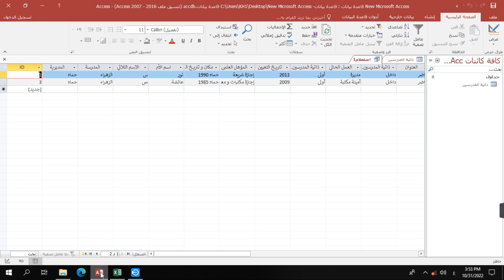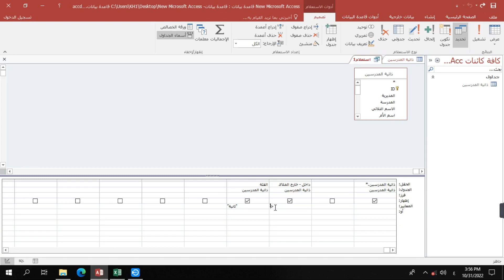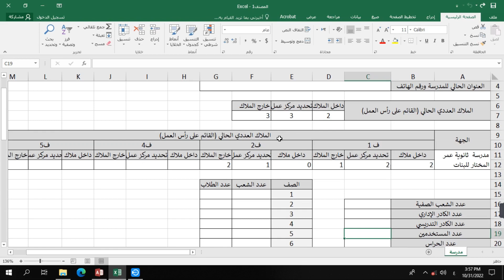إنجاز الإحصائية باستخدام أكسس Access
يطلب عادة من المدارس إنجاز إحصائيات ، و تحدثت في هذا المقطع عن كيفية إنجاز إحصائية باستخدام أكسس Access